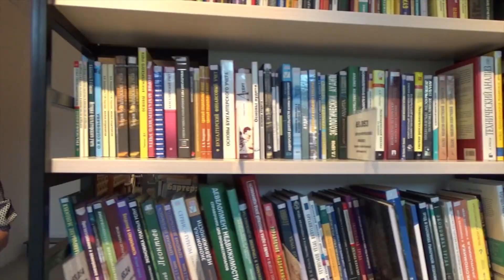Is Truth Relative? Reality, Crime and Faith | Using Science to Solve Real Life Problems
2 Family members, Joey and Damien, joined me for a Street Epistemology meets Socratic Method style podcast! In a fun, yet deep discussion, we cover topics of personal vs objective truth, what exactly is reality? Is truth relative? And should we separate faith from decisions that affect society? We discuss how we can use science, truth and reality to solve real life problems.

Damien is a fellow YouTuber at Catching Monsters, his channel focuses on food and fishing, check out his channel